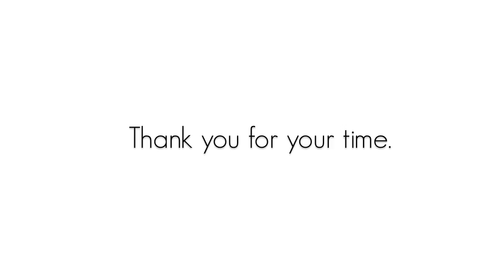TOM FORD SAVAGE BLUSH REVIEW/PHOTOS/SWATCHES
Are blackheads & acne getting you down? Try this 7 day program for clear skin guaranteed.
VERY IMPORTANT - PLEASE WATCH!

HOW TO: KIM KARDASHIAN CONCEALER/GLOW TUTORIAL

HOW TO: MAKE PORES DISAPPEAR IN SECONDS - GOOD FOR ACNE PRONE SKIN!

EXPOSED! KIM KARDASHIAN & THE MAGIC LINE!

HOW TO: KNOW YOUR EYE SHAPE

Tom Ford Cheek Colour. Symmetrical, sculpted cheekbones are vital to creating the Tom Ford look. This sumptuous powder blush delivers layers of possibility, from a sexy glow to a more dramatic, color-rich look. Formulated with spherical pearls and rich emollients, it glides onto skin with the comfort of a cream, achieving outstanding luminosity and a velvety transparency.